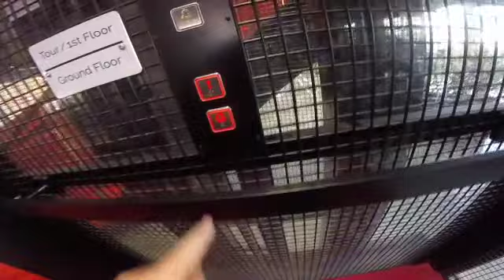I GOT CAUGHT!!!! at Pics Factory Stoke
So I got caught at the Pics peanut butter factory in Nelson while riding the lift so how I got caught I accidentally did a second ride on that lift and the staff said only one ride up and down anyways hope you enjoy this video please like and subscribe